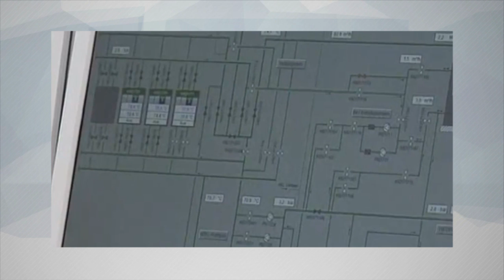Турецкий поток дальше Турции не пойдет?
Турция направила российской стороне проект соглашения по "Турецкому потоку",но он пока не получен. Ранее обсуждались различные варианты и условия работы по потоку. Обсуждаются и количество нитей, и возможность прокладки, и размер скидки на газ, а также возможность распоряжаться газом на выходе из турецкого хаба и возможность становления Турции трейдером. Каких вариантов следует ждать от Турции, и какие основные сложности этого проекта - мы выясняли вместе с постоянным экспертом НаканунеТВ, директором Фонда энергетического развития Сергеем Пикиным.